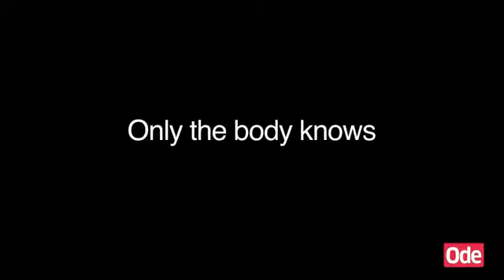How the Body Really Works | Johan Boswinkel | Biophoton Light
For more information on sessions in the USA, please go

Johan Boswinkel on "How the Body Really Works" - Biophoton Light Therapy with the Chiren®!  What if there were a painless, inexpensive, drug-free therapy that could cure gluten intolerance and other allergies?

What if the same practice could address issues like Lyme disease, asthma, bronchitis, hormone imbalances, Crohn's disease, even cancer?

Would you want to know how it works, ask questions about what it could do for you or those you care about, see it done so you could draw your own conclusions?

Johan Boswinkel introduced a radically different view of how the body heals by showing how the organs and glands interact and why the conventional approach with its laser focus often overlooks the fundamental level where treatment can be most successful.

Johan Boswinkel built the first machine to measure and repair the body's light emissions in 1983. He is the founder of the Institute of Applied Biophoton Sciences, which offers biontology training for those interested in becoming therapists, and he just opened his first US office in San Francisco.